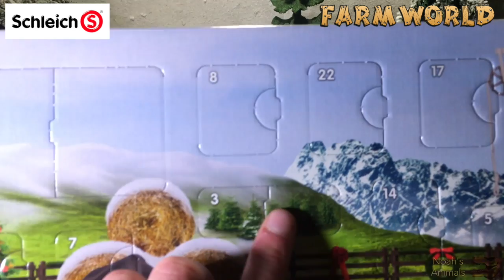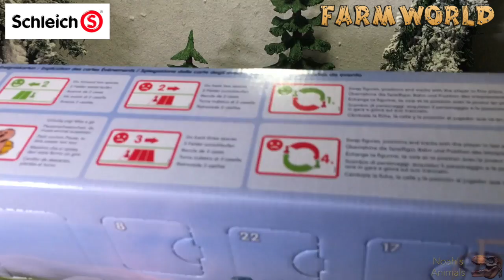Schleich Farm World Julkalender 2017 lucka 3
Här kommer vi öppna en lucka från 1-24 december varje dag.